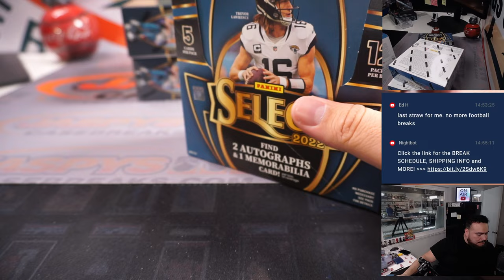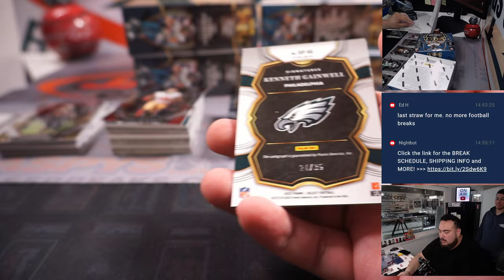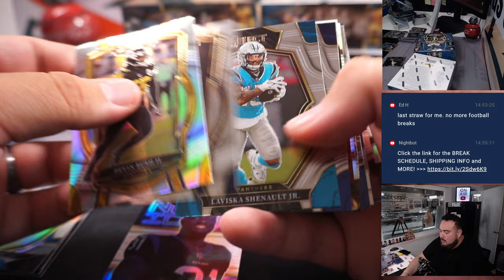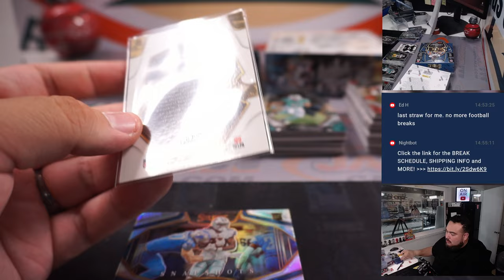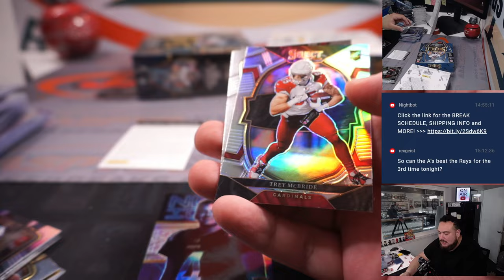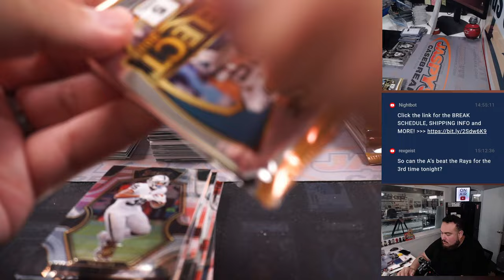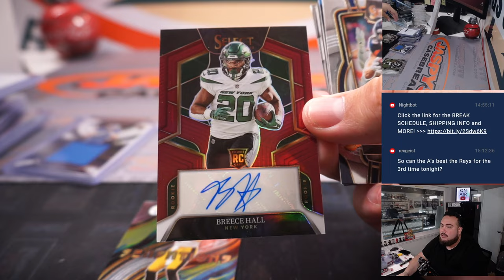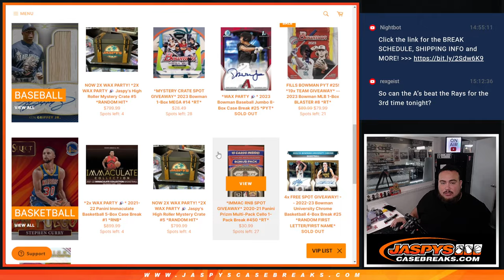W. 6/14/23 - 2022 Panini Select Football 6-Box Hobby 1/2 Case #4 *PYT*